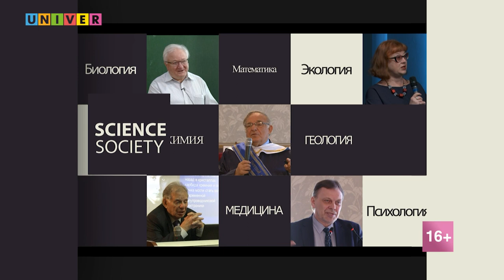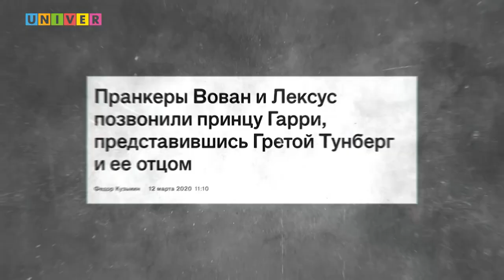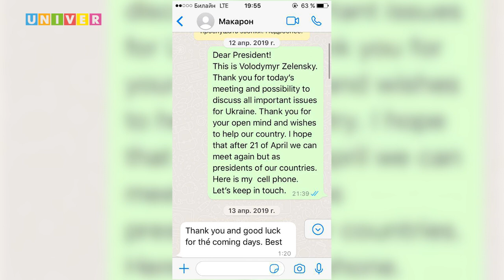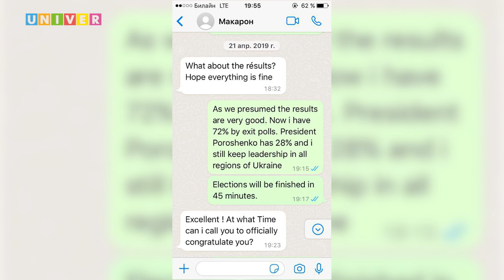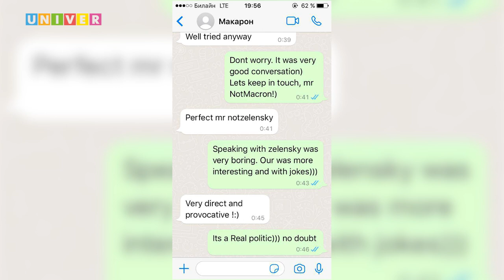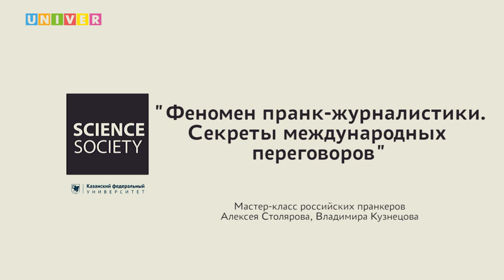Пранкеры Вован и Лексус: «Феномен пранк-журналистики. Секреты международных переговоров»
В шоу-руме Высшей школы журналистики и медиакоммуникаций Казанского федерального университета пранкеры Вован и Лексус выступили с лекцией «Феномен пранк-журналистики. Секреты международных переговоров».
Модератором мероприятия стал декан Высшей школы журналистики и медиакоммуникаций КФУ Леонид Толчинский.
Под занавес мероприятия «мастера телефонной дипломатии» презентовали эксклюзив – пранк с режиссером сериала «Твин Пикс», сценаристом Дэвидом Линчем.